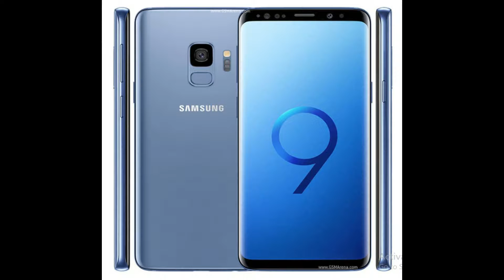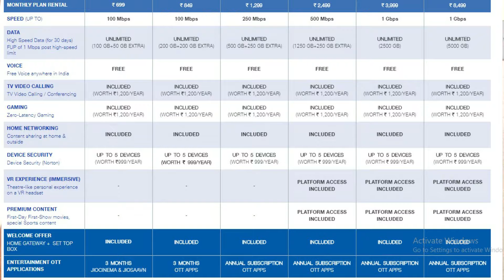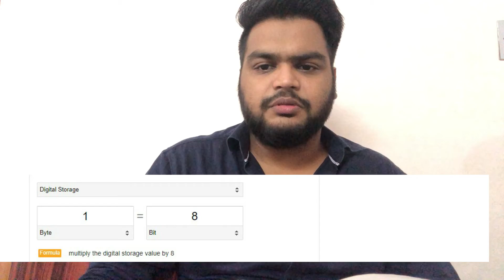Tech Seaithigal#9 Samsung Galaxy Note 10 Lite, Vivo V17,Honor 5G mobiles,Jio Fibre Plan-Tech Clashes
This video contains some Tech News dated on 29th Nov 2019